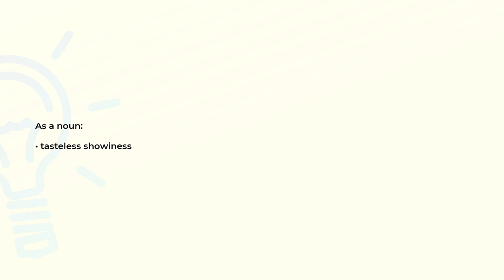What is the meaning of the word FLASHINESS?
Definition and spelling of the word FLASHINESS.

(00:00) Intro
(00:08) As a noun
(00:14) Spelling

As a noun (00:08):
• tasteless showiness